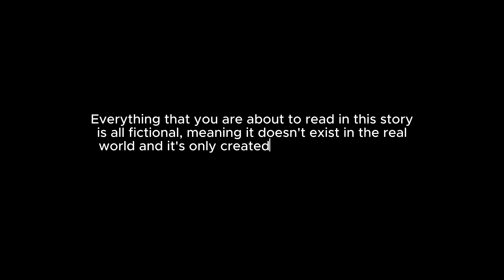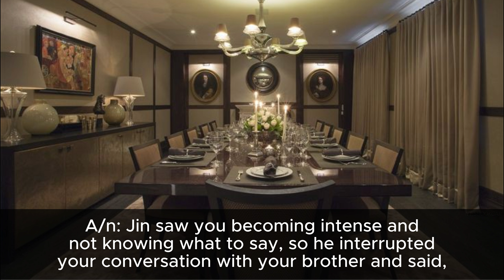𝐖𝐡𝐞𝐧 𝟕 𝐏𝐥𝐚𝐲𝐛𝐨𝐲𝐬 𝐌𝐞𝐞𝐭 𝐓𝐡𝐞 𝐒𝐚𝐯𝐚𝐠𝐞 𝐆𝐢𝐫𝐥 || 𝐁𝐓𝐒 𝐅𝐅 || Eᴘɪsᴏᴅᴇ 𝟼: ᴄᴏɴғᴜᴤɪᴏɴ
🌸 I do not permit anyone to copy or re-upload my story; make your own if you want.
🌸 This story is a remake of my first series on my deleted channel. I just want to bring this back again, which is why I am remaking it. I have changed and added a lot of new scenes here, so look forward to it.